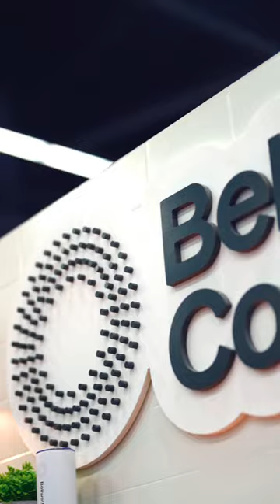Specialty Coffee EXPO 2023